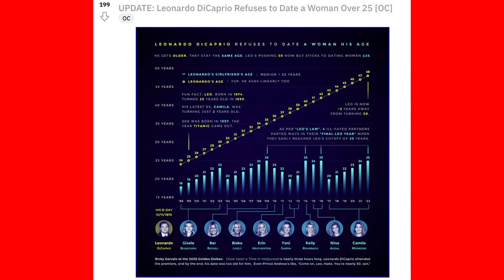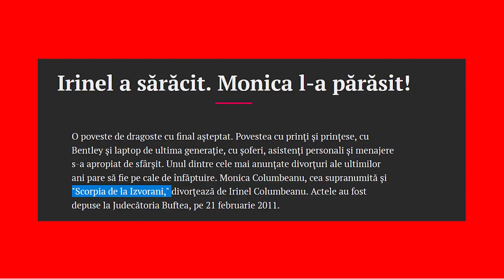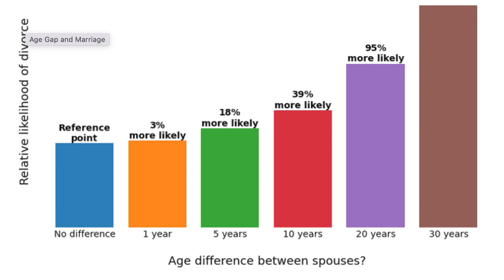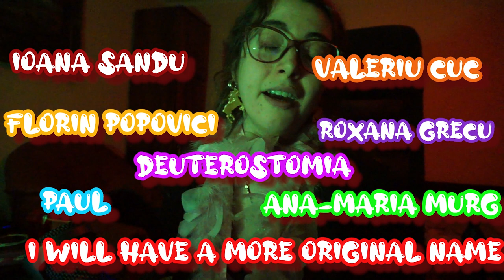grooming și relații cu decalaje mari în RO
surse:
‘A Diamond is Forever’ and Other Fairy Tales: The Relationship between Wedding Expenses and Marriage Duration Andrew M. Francis and Hugo M. Mialon
Wang-Sheng Lee  & Terra McKinnish - The marital satisfaction of differently aged couples (2017)

background: ♪ Animal Friends (Prod. by Lukrembo)